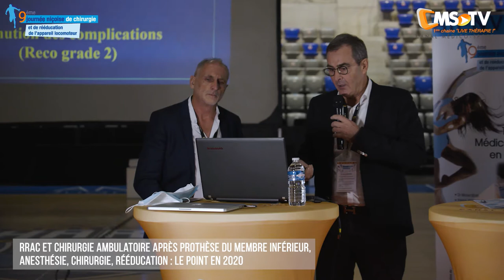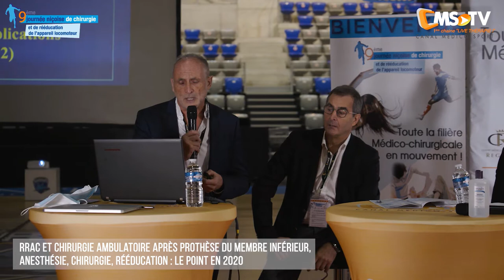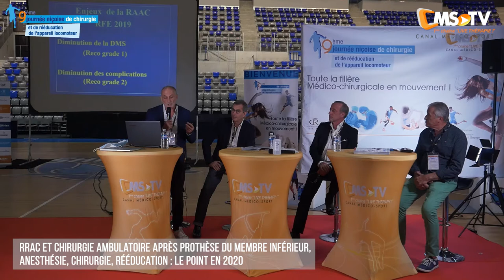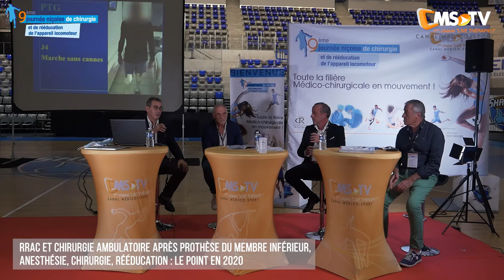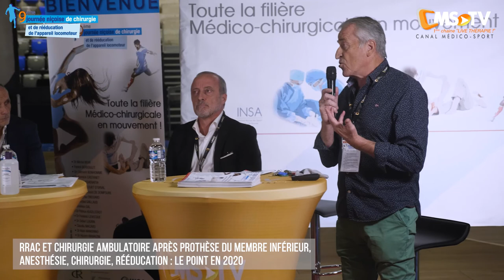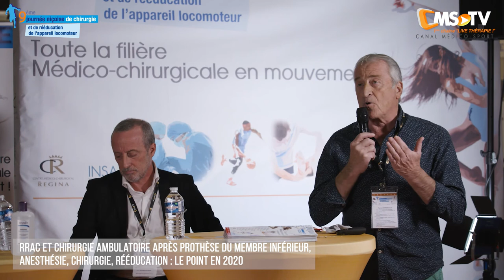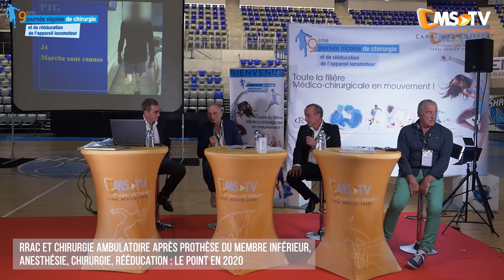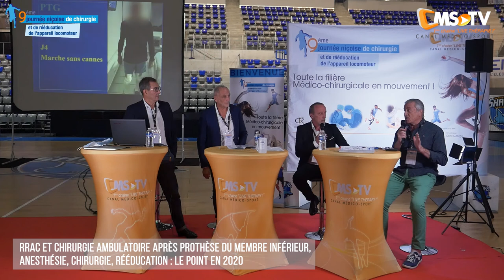Plateau Scientifique : RRAC et Chirurgie ambulatoire (9ème Journée Médico-Chirurgicale Niçoise)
Découvrez le Plateau Scientifique qui a lieu lors de la 9ème Journée Médico-Chirurgicale Niçoise du Centre Regina (26/09/2020).
Le thème « RRAC et chirurgie ambulatoire après Prothèse du membre inférieur. Anesthésie, Chirurgie, Rééducation : le point en 2020 » a fait intervenir Dr Didier LUGRIN, Médecin anesthésiste, Dr Alain MANDRINO, Chirurgien orthopédiste, Pr Christophe TROJANI, Chirurgien orthopédiste et Patrick BERDOULET, Kinésithérapeute du sport.